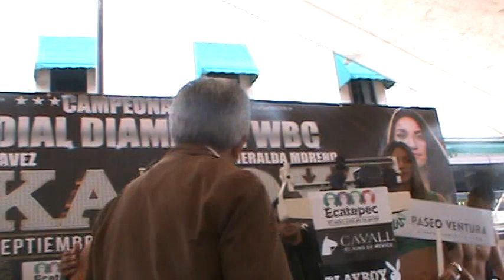Vídeo Pesaje de "Kika" Chávez vs. "La Joya" Moreno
Pelean en Ecatepec el 30 de septiembre
en la semifinal Felipe "Gallito" Orucuta se mide con Edgar "Power" Jiménez.